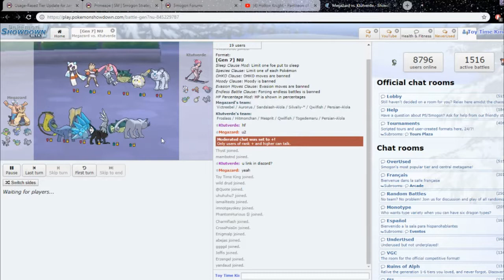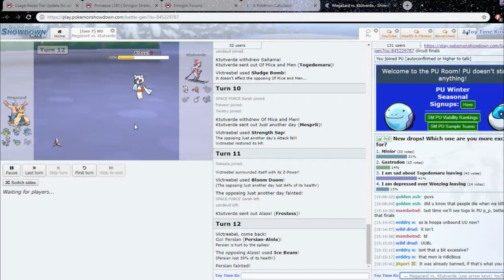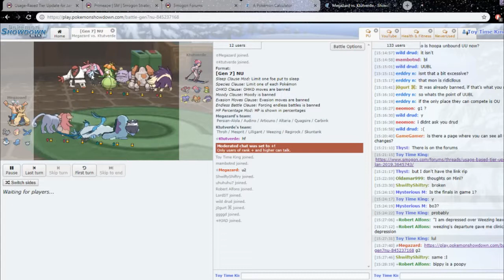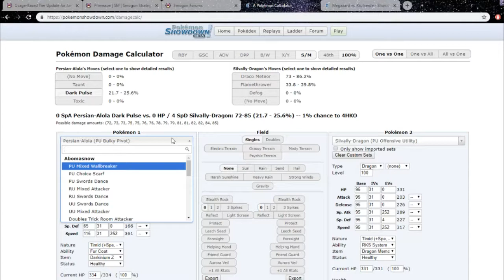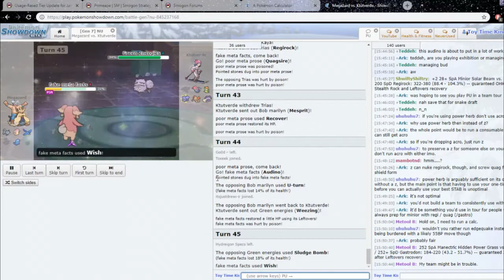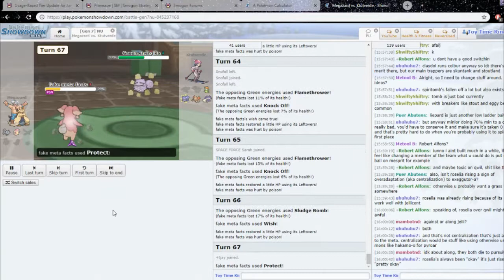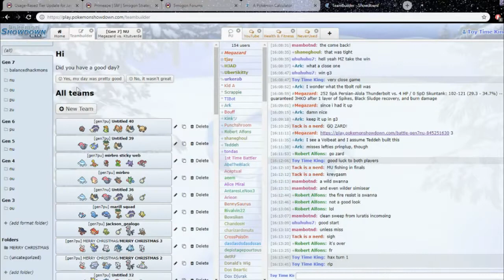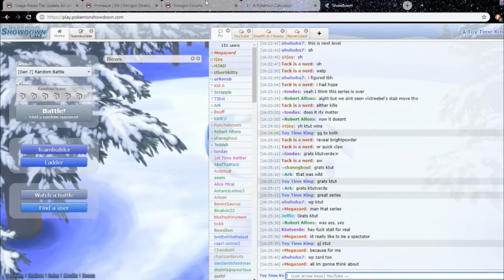PU Circuit Playoffs Finals Ktutverde vs Megazard IN-DEPTH Commentary Live!!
[TIMESTAMPS FOR THE BATTLES:
GAME 1: Pretty much at the beginning
GAME 2: 22:05
GAME 3: 01:03:43
Megazard against Ktut live coverage from yesterday. I go over all games in the series. Hope you enjoy!